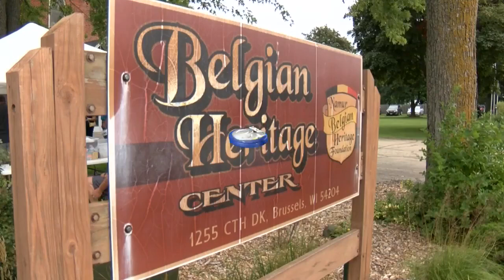Community rallies behind local woman fighting cancer